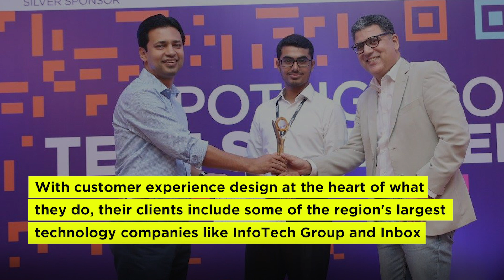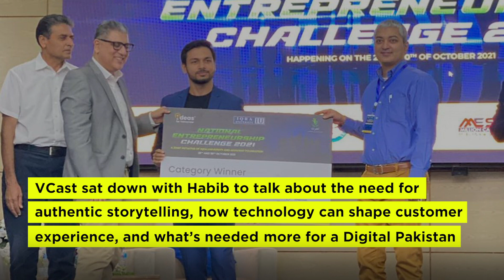Authentic storytelling for business growth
"This generation is very skeptical, they're tired of being lied to, they can spot a lie... so businesses from now will have no choice but to be authentic"

Habibullah Khan, founder of penumbra, talks about the need for authentic storytelling, how technology can shape customer experience, and what's needed enable a digital future for Pakistan.